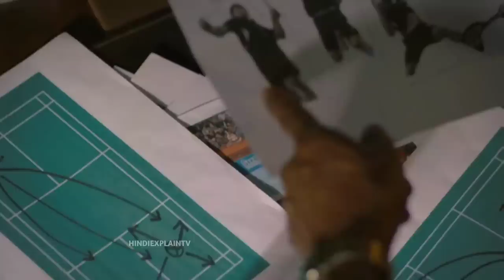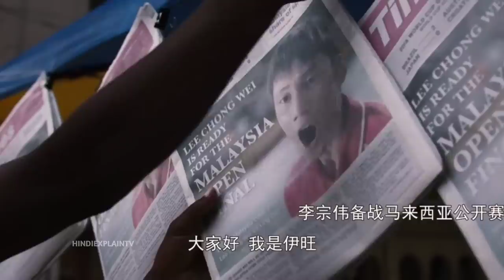A Poor B0y Became Rich By Playing Badminton | Motivational Movie Explained In Hindi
Hello In This Video I EXPLAINED A Malaysian Movie Lee Cheng Wei In Hindi
this Movie Released In Year  Explained In Hindi Language